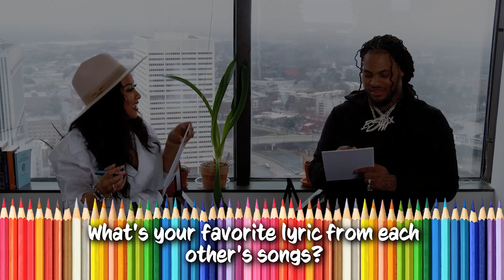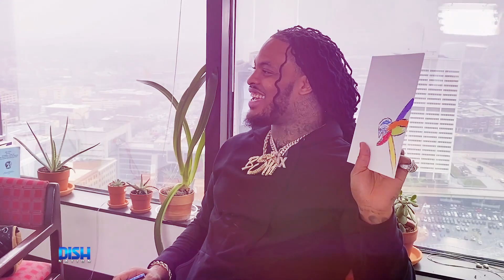ART-TO-HEART: WAKA FLOCKA & TAMMY RIVERA DISH ON HOW THEY MET, THEIR BEST LOVE ADVICE & MORE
Waka Flocka & Tammy Rivera swing by the studio to have a little Art-to-Heart! Tune in as they dish on how they met, what sets each other off, their best love advice & MORE.

Watch their new reality series, Waka & Tammy: What The Flocka, every Thursday at 10/9c on WEtv!